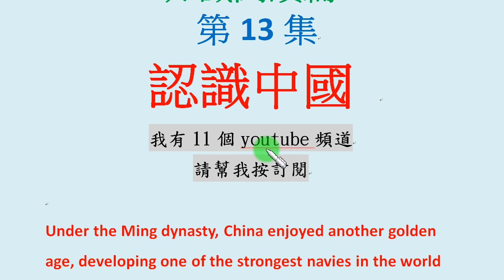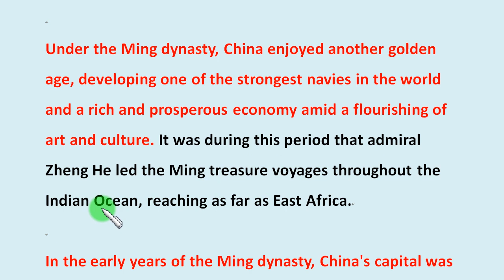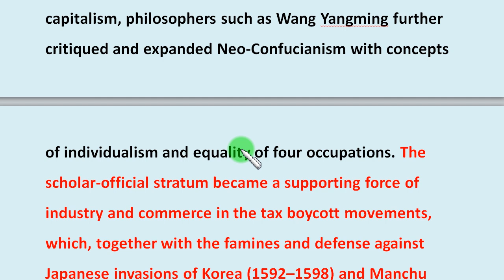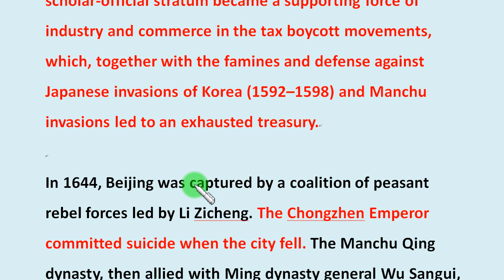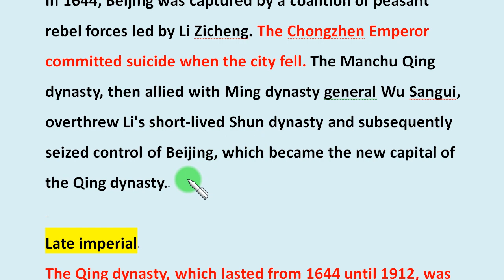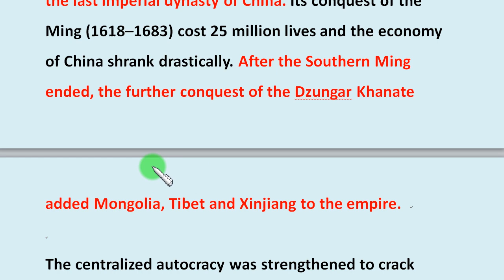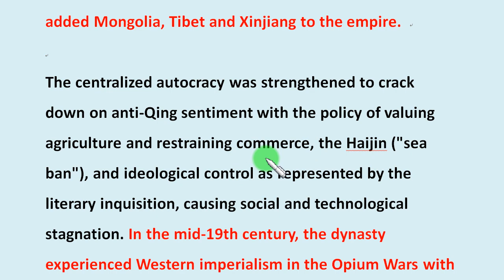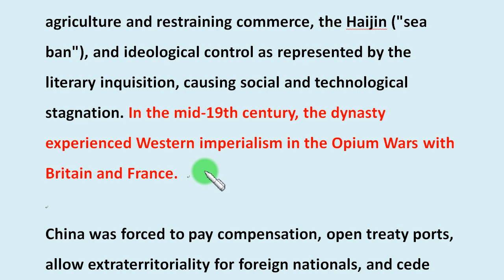第13集：從英文認識中國 (10-5)